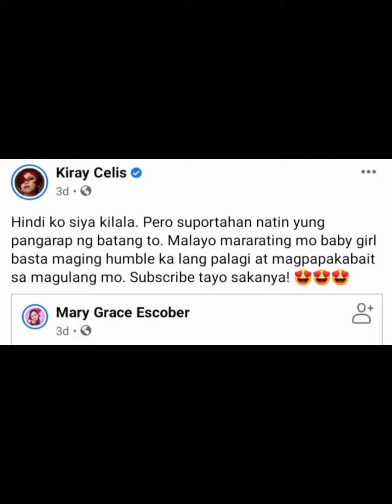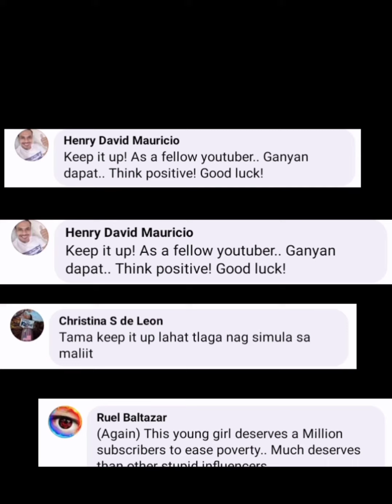Trending l Viral sa Social Media l Mary Grace Escober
Mary Grace Escober
9 years old from Negros Occidental.

Paano?